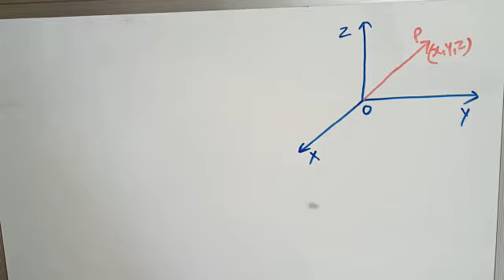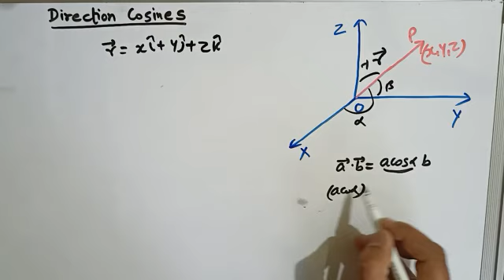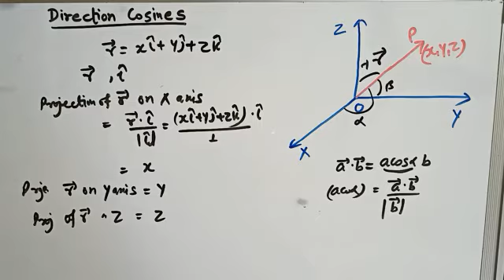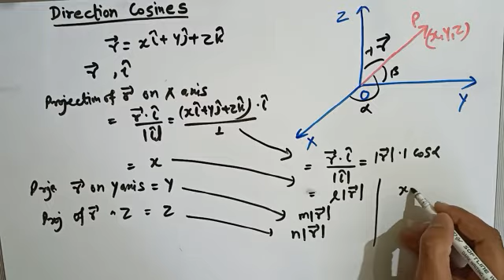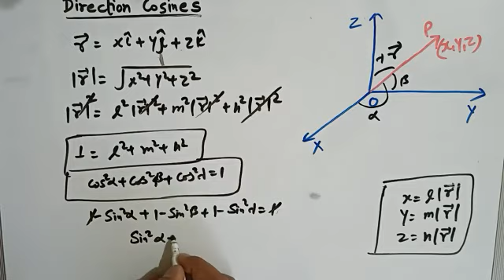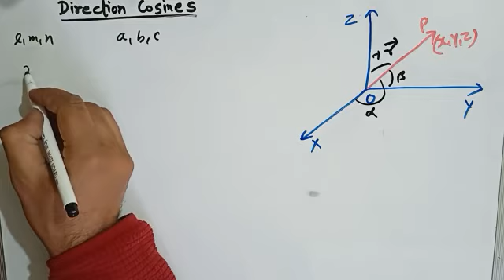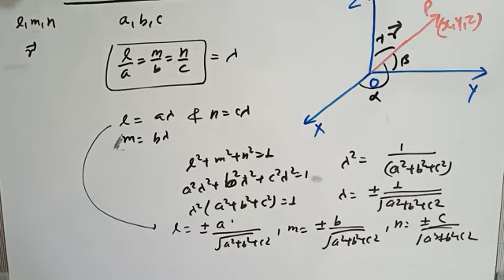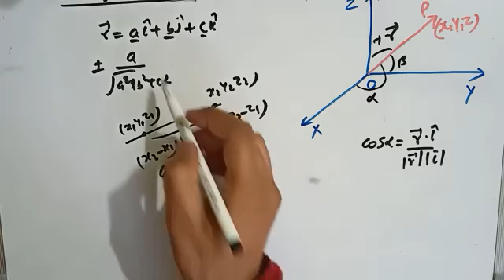Class -12th,Sub-Maths Topic-3D Geometry1